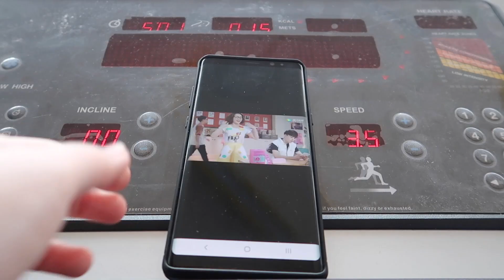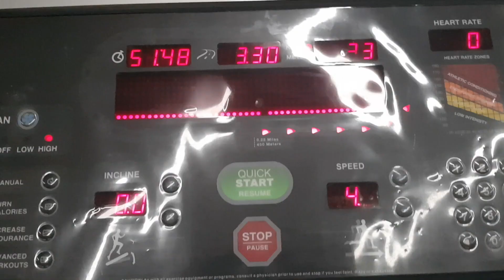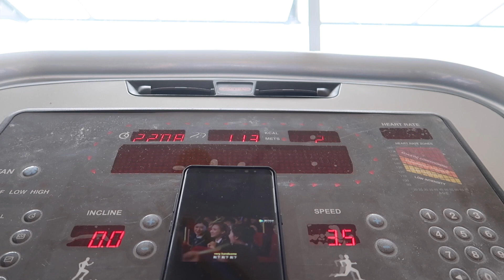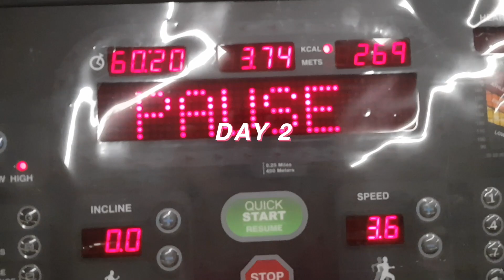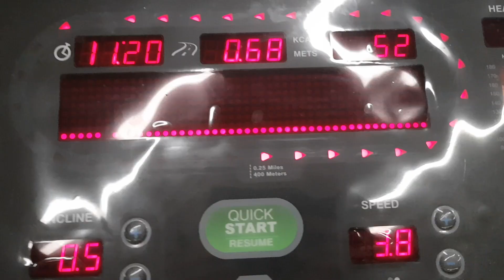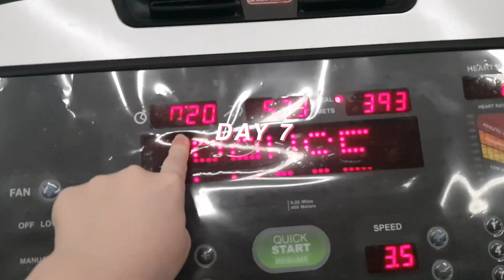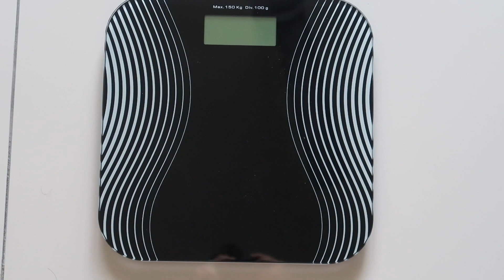I Walked 1 Hour Everyday For A Week \\ JQLeeJQ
This video was done 3 weeks ago before Malaysia's partial lockdown. I Walked 1 Hour Everyday For A Week to see if I can lose any weight and if I'll feel better as a whole. Challenging myself to do this to start some sort of movement in my life for my body rather than just sitting all day working or playing games. What result did I get in the end?

Keep Connected:
Instagram & Twitter: @jqleejq